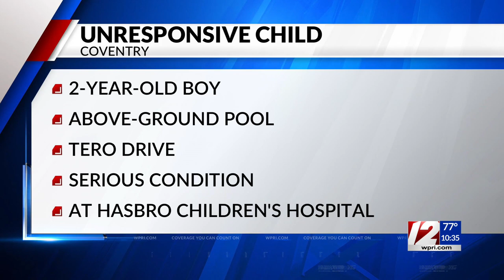Unresponsive toddler pulled from Coventry swimming pool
An investigation is underway after a 2-year-old was found unresponsive in a Coventry swimming pool Friday evening, according to authorities.